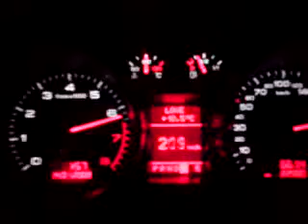AUDI TT ACCELERATION | 3.2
MY DRONE
MY COMPUTER